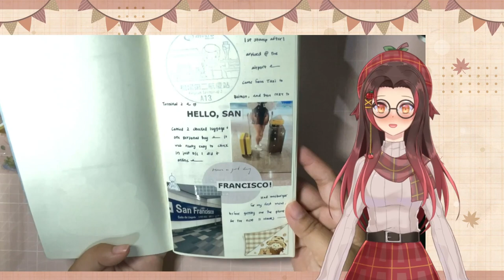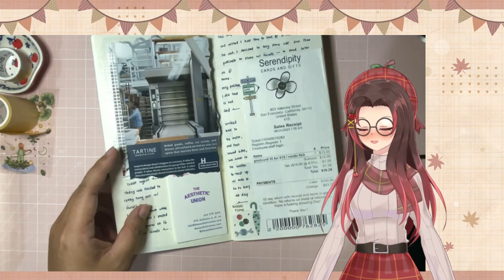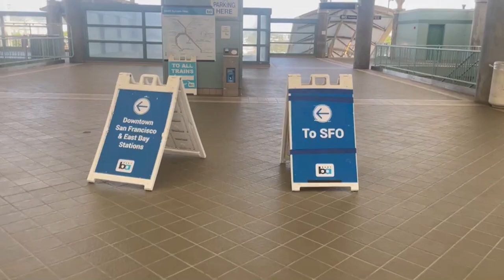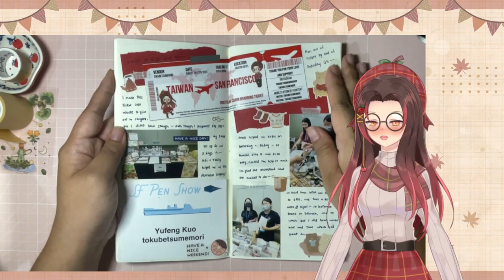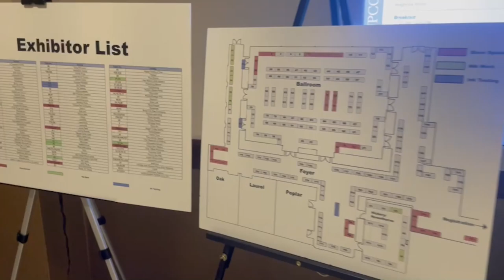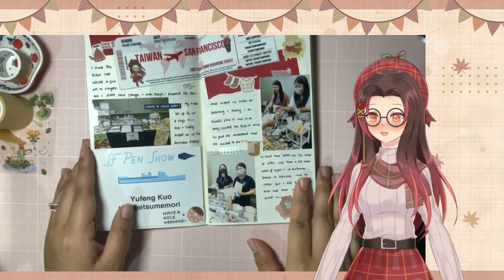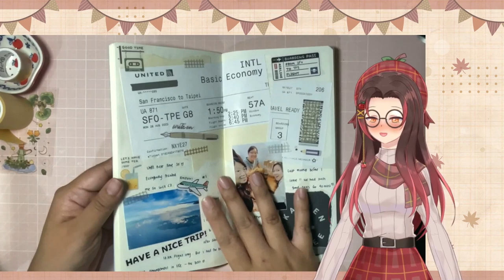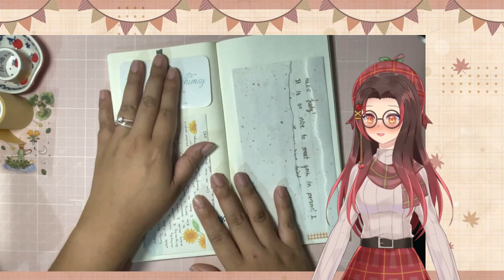San Francisco Pen Show 2023 | Vlog and Journal Showcase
I had the honor of tabling for the first time at SF Pen show~ Here is my recap of my trip with my friends! My heart is content and filled with many loved ones~ I want to come back next year if time availability permits me~ Let’s meet and cross paths again friends.

Huge thank you to Papertreats for experiencing this show with me as a vendor.

There's so much more I wanted to mention in this SF Pen show trip, maybe that should be like insider podcast or something haha~ This video is ONLY touching like the surface of my trip haha! I wanted to talk more about Papertreats and my experience together as a vendor, I wanted to talk more about the show itself and some insight I've learned, I wanted to share funny moments and stories that has happened, ahhhhh there's so much! But I've shared so much on Twitch stream ;)

For more information about the SF Pen show, please check out their

Special thanks to the many many many...literally so so so so so many many many many many friends who made my trip the most amazing trip ever. Your help made my experience smoothly and I am grateful for each and every one of you! You know who you are!

Some food locations I ate:
1) Daeho: 213 2nd Ave, San Mateo, CA 94401, USA
2) Happy Donuts: 1807 El Camino Real, Burlingame, CA 94010, USA
3) Tartine Bakery: 600 Guerrero St, San Francisco, CA 94110, USA

Resources I used:
Music Playlist used: 【Cute Music】Kawaii/ほのぼの/楽しい/明るい by Honobono
Recording Software: OBS
Video Editing Software: Movavi Video Editor Plus
Camera: IPhone 12 + IPhone 12 Pro
Thumbnail Made by: tokubetsumemori
Vtuber Juni Art Mama | Rigger by: Ari-chan (Twitter) + RanQueenofCups (Twitter/Twitch)
Background Art: kdthyr (Twitter)